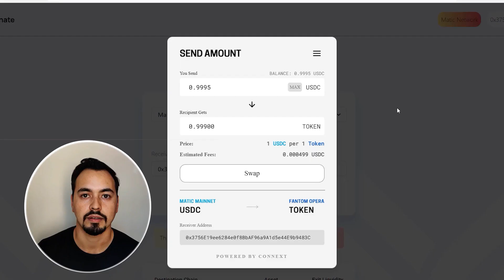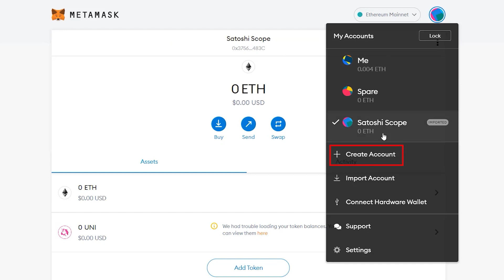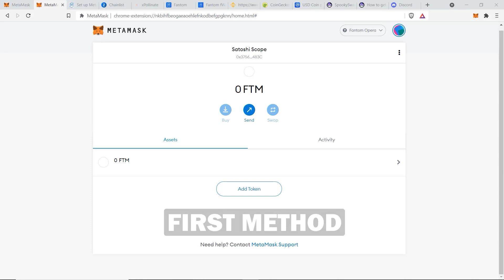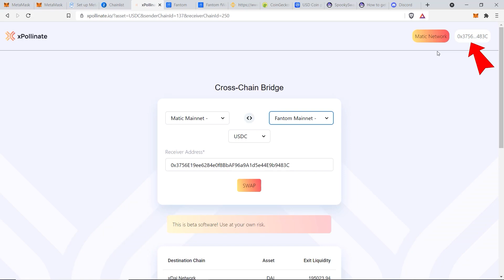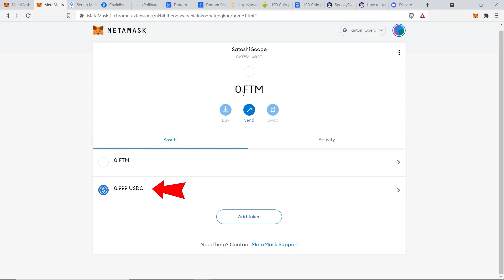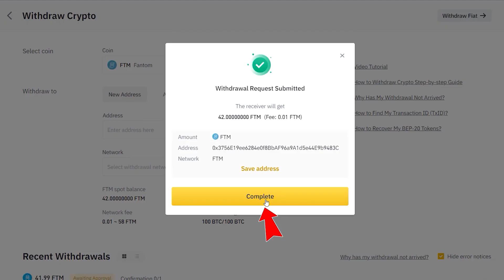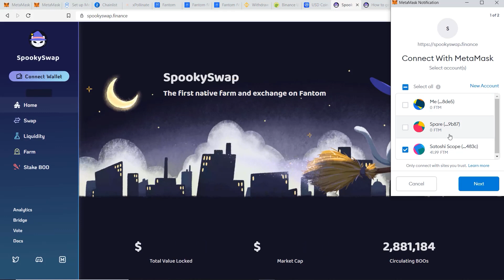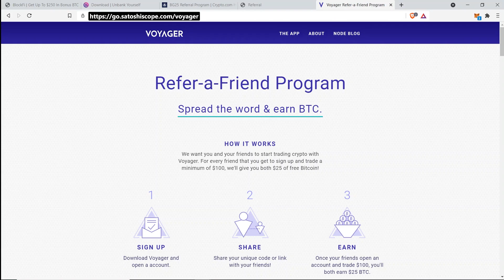Fantom MetaMask Tutorial ✔️ How To Connect Fantom Opera & Send FTM To MetaMask & SpookySwap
In this MetaMask tutorial, I'm going to show you how to connect MetaMask to Fantom Chain so you can send funds to your MetaMask wallet and make transactions. I will then show you how to connect your MetaMask to popular DEFI apps like SpookySwap and earn other tokens there.

📕 FREE CRYPTO TRADING CALCULATOR 📕 keep track of your investment and trading profits

⏱️TIMESTAMPS⏱️
00:00 - Overview & Bonus
00:28 - MetaMask Installation Overview
01:00 - MetaMask Dashboard, Wallet Creation & Connect Hardware Wallet
02:16 - Option 1 To Add Fantom Opera Network From Official Fantom Website
02:56 - Option 2 To Add Fantom Network From Chainlist.Org
04:05 - Option 1 To Send Funds With Xpollinate
06:35 - Add Token To MetaMask Wallet (including special tip)
07:32 - Get Free Fantom Tokens From Fantom Official Discord Channel
08:08 - Option 2 To Send Funds With Binance
10:09 - Option 3 To Send Funds With Fantom Foundation
11:15 - Swap Token With SpookySwap
12:00 - Earn Passive Income On Your Crypto